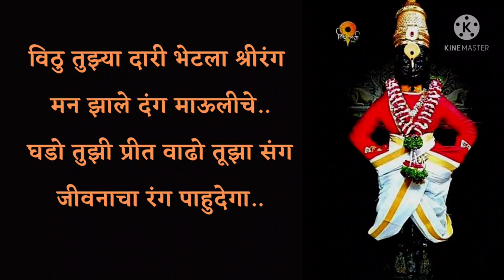Jagnyache Deva with lyrics || जगण्याचे देवा